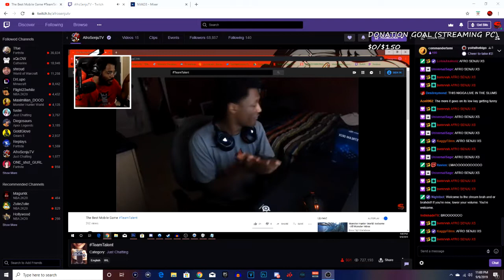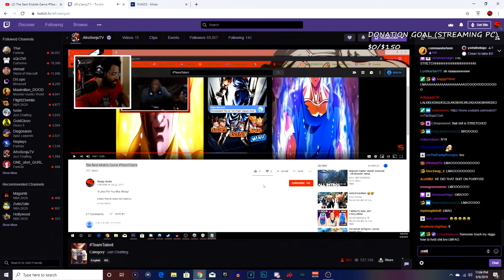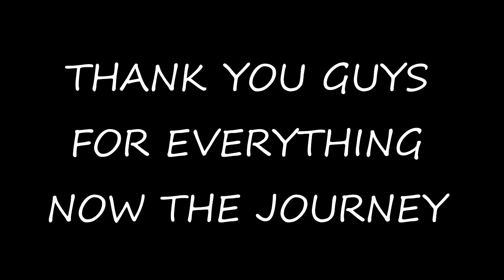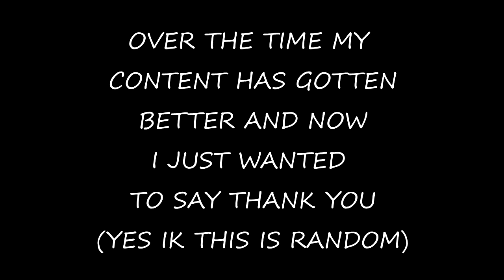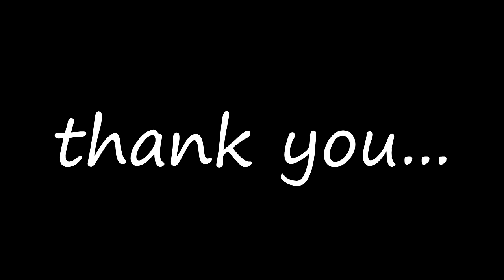1000 Subscribers Thank You Video | Grand Summoners Giveaway | Channel Update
•3 Likes For Your Boy Sleepy!